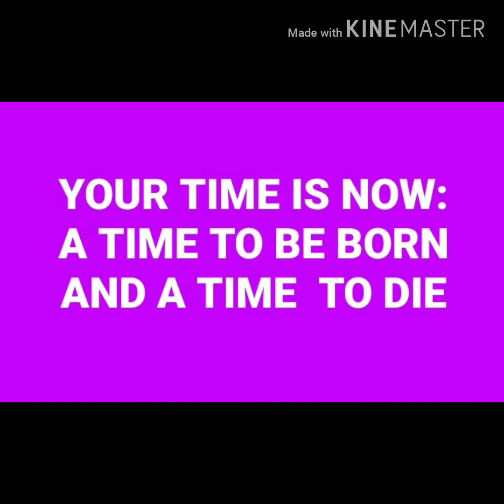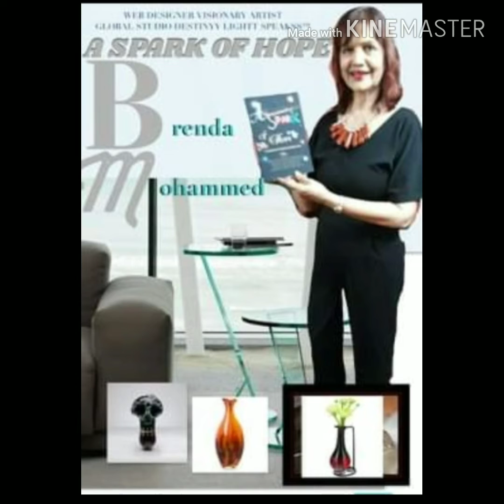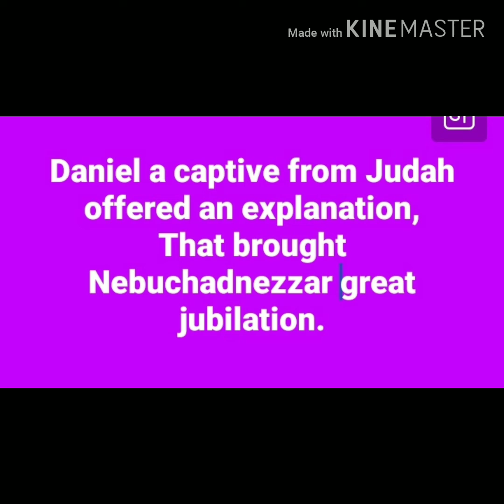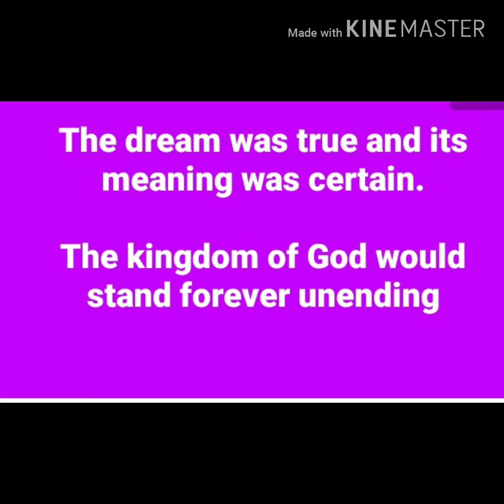YOUR TIME IS NOW: A TIME TO BE BORN AND A TIME TO DIE by Brenda Mohammad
Recited by Mohan Lal Verma From India